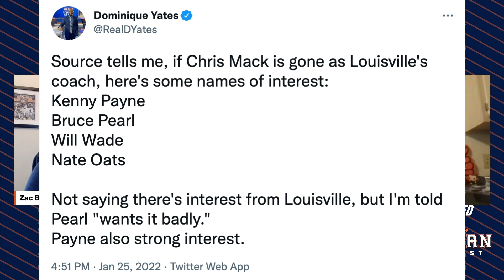Auburn basketball needs to keep Bruce Pearl; the end of the Derek Mason saga for Auburn football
On today's Locked On Auburn, Zac Blackerby is joined by Justin Ferguson with the Auburn Observer. They discuss Auburn football's situation with Derek Mason. Bryan Harsin and his Tigers will compete with a new defensive coach in 2022.

They also discuss Bruce Pearl's contract situation with Auburn basketball. The Auburn Tigers must keep Bruce Pearl at all costs. They also preview the Auburn basketball game against the Oklahoma Sooners.